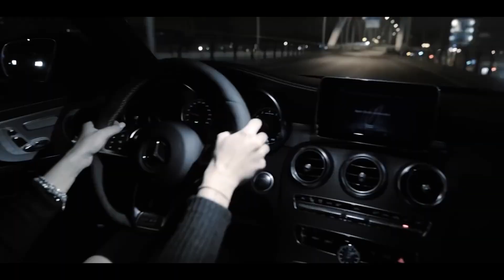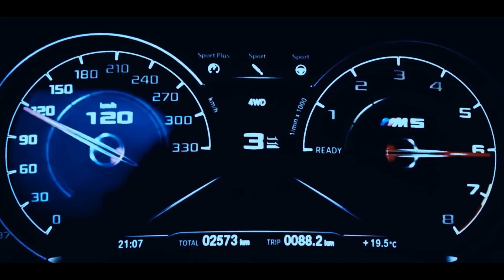Ricii Lompeurs - I'm A MF Monster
®️ GANGSTER CLUB - Music channel, mostly includes gangster music, hip-hop, rap, trap, and dope remixes. Hot fresh premieres from the best rappers.